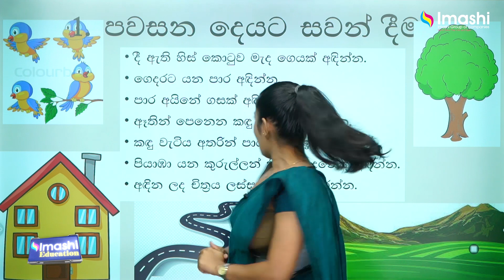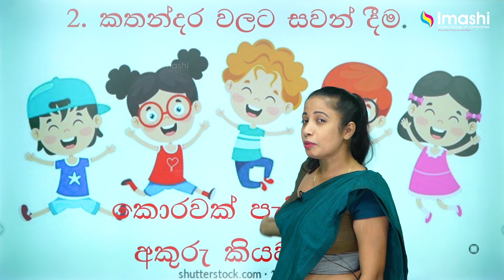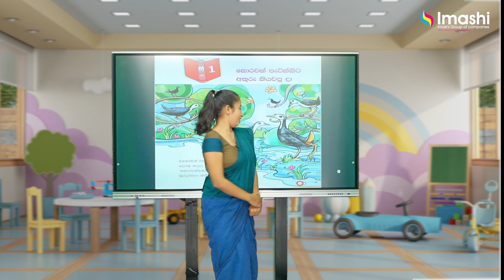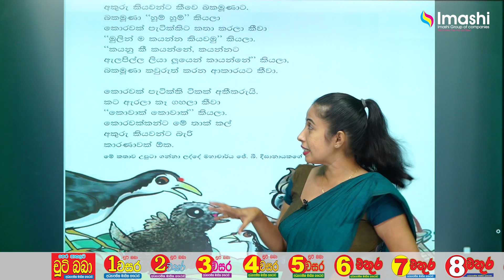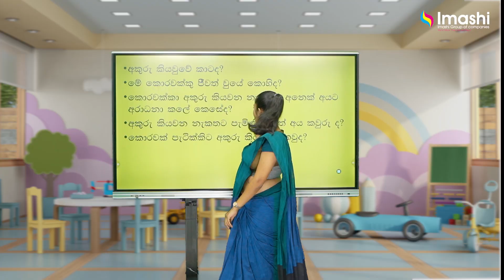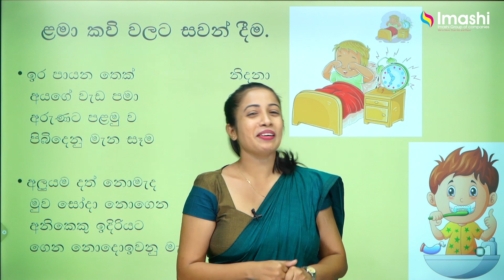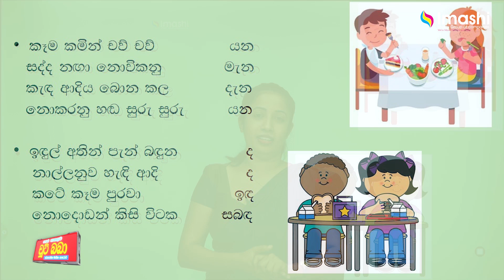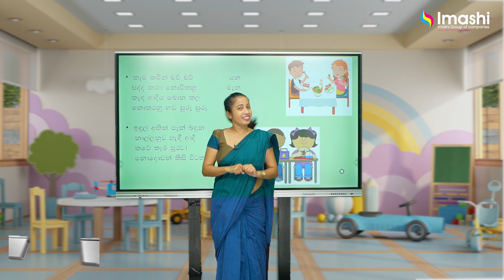3 වසර | පාඩම් මාලාව - 01 | කොරවක් පැටික්කිට අකුරු කියවපු දා | Grade 03 lesson 01 | 2022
Imashi Education

වාසනා ෆොන්සේකා ශාස්ත්‍රවේදී උපාධි ( කොළඹ වි.වි)

03 වසරෙ චූටි බබාලට දැන් ගෙදර ඉදන්ම ඉගෙන ගන්න  Imashi  Education  YouTube නාලිකාවෙන් ඉතා නිවරදිව,සරළව හා රසවත්ව සැකසූ පාඩම් මාලාව සමග අදම එකතුවන්න,  Imashi  Education  YouTube  නාලිකාව දැන්ම